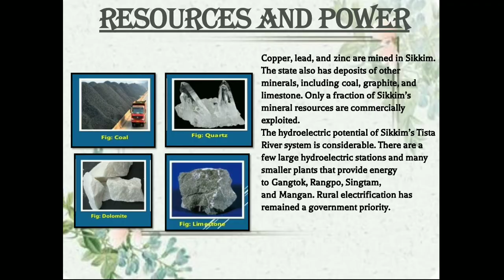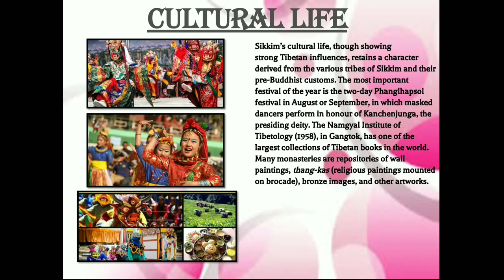Science Art Integrated Project On Sikkim | Class 7